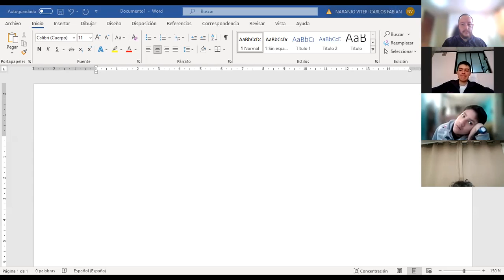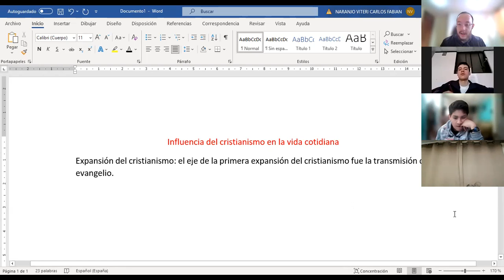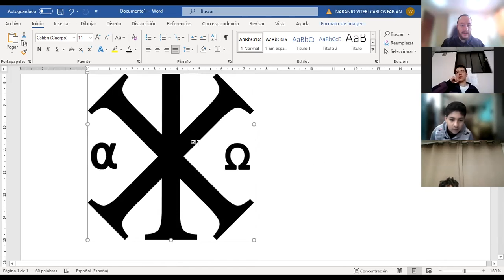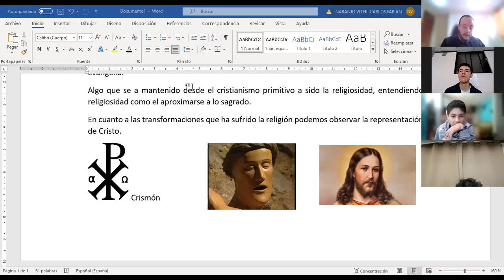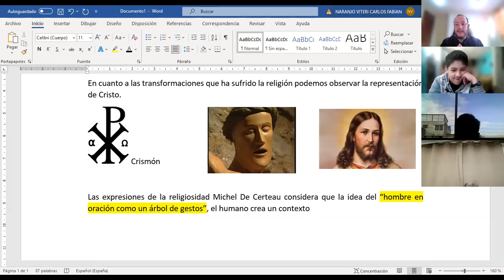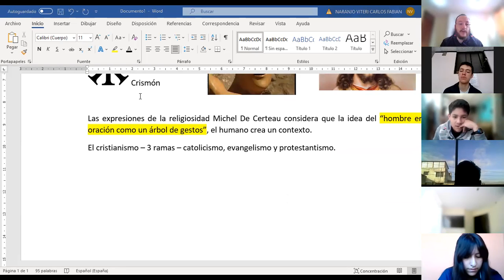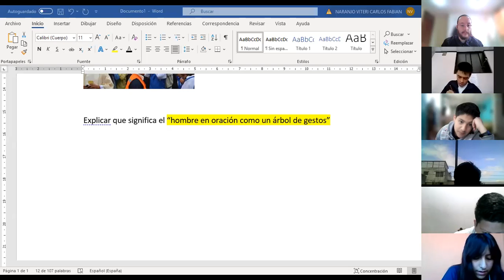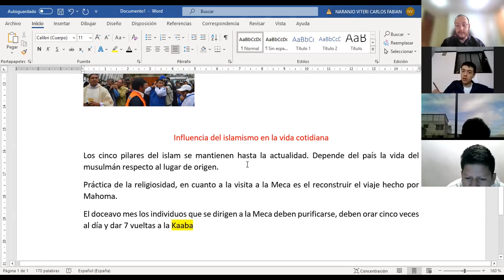2BGU B HISTORIA CARLOS 05OCT2021